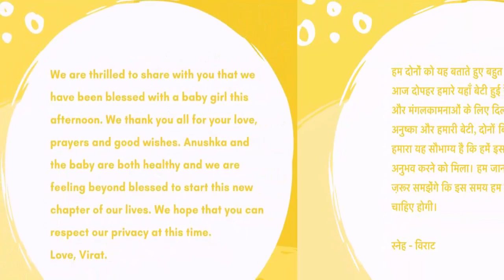কন্যা সন্তানের মা হলেন আনুশকা শর্মা l Virat Kohli l Anushka Sharma l Bollywood News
Virat Kohli and Anushka Sharma welcome baby girl
Bollywood actor Anushka Sharma and cricketer Virat Kohli have been blessed with a baby girl. Virat took to social media to share that the couple welcomed their first child on Monday afternoon. He added that “Anushka and the baby are both healthy.”

Virat’s statement read, “We are thrilled to share with you that we have been blessed with a baby girl this afternoon. We thank you all for your love, prayers, and good wishes. Anushka and the baby are both healthy and we are feeling beyond blessed to start this new chapter of our lives. We hope that you can respect our privacy at this time. Love, Virat.”